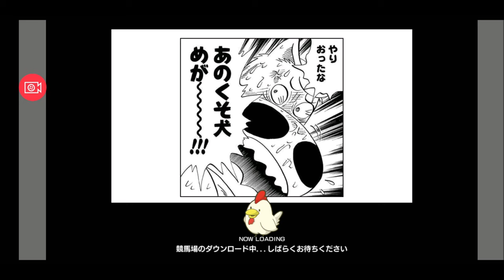【スタポケ 27-12】キングジョージ出走【スターホースポケット ：競馬ゲーム 】